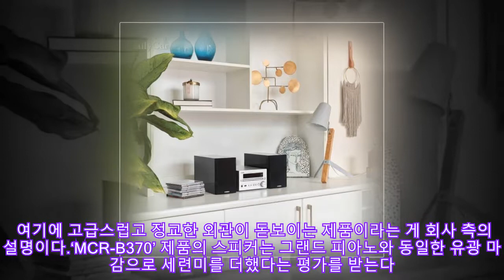야마하뮤직, 하이파이 컴퍼넌트 시스템 출시..특징은? |카247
,쇼핑/패션,라이프,김지원 기자
야마하뮤직, 하이파이 컴퍼넌트 시스템 출시..특징은?